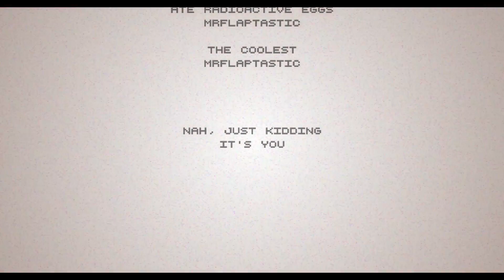ONESHOTS - Express Full Campaign | Hotline Miami 2: Wrong Number (Level Editor)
This video is a full playthrough of the campaign ONESHOTS - Express created by MrFlaptastic.

MAY 5th, 1989 - While checking up on one of his "coworkers", Graham is given a mission to interrupt a Russian transportation operation in a warehouse.

GRAHAM: Whether it was fate or just the result of him moving too fast through life, Graham ended up in 50 Blessings' grasp. He was young, impressionable, and rebellious: a prime target that could be manipulated. Graham warmed up to the idea of 50 Blessings and "taking back America" despite the horrendous acts that were required of him. His speed made him a valuable asset. Not only could he do reconnaissance and eliminate targets that were on the move, but he could also make... deliveries. Even if he has second thoughts now, 50 Blessings is one thing he can't run from, and he's well aware.

This level is part of a series called ONESHOTS, where MrFlaptastic makes levels and stories for the operatives we never really get to see. Graham is an impressionable rebel wearing a rabbit mask. Much more information regarding this level, including lore and music, can be found on this reddit post